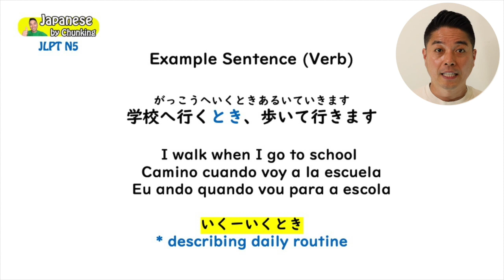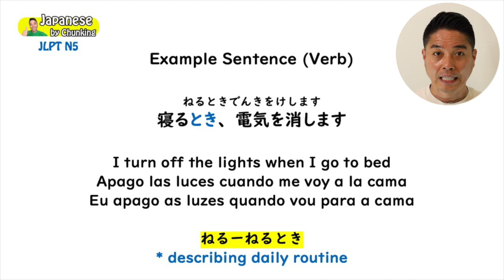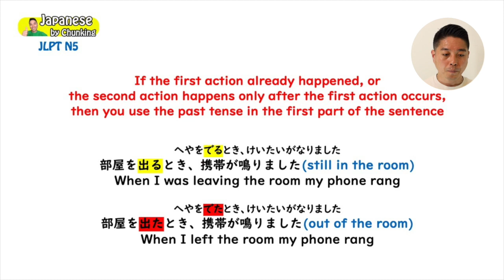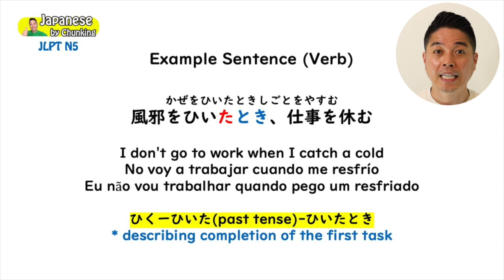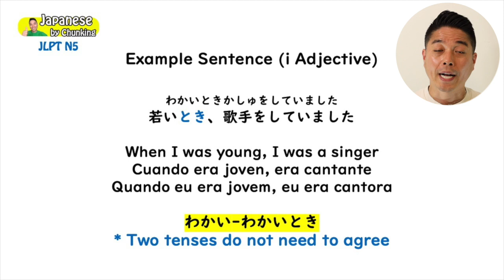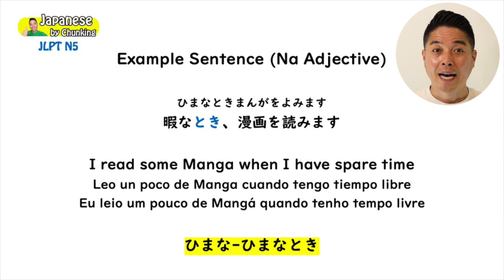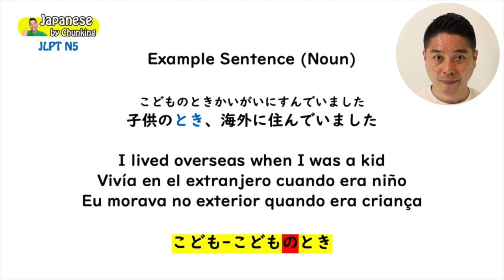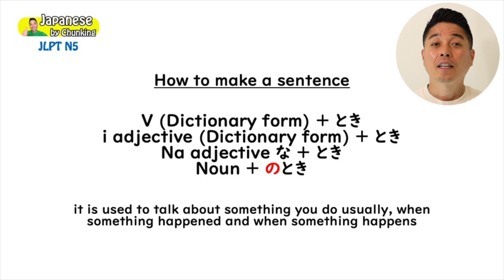JLPT N5 Grammar /とき/ 日本語能力試験 N5 / Learn Basic Japanese Grammar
This video is about JLPT N5 Grammar とき

Japanese grammar lesson for beginners!
Let’s learn the JLPT N5 grammar with sentence examples. Are you preparing for the JLPT exam? Then watch this video and learn basic Japanese grammar.
Learn how to speak Japanese with confidence!!

◆Recommended Onomatopoeia Series!

** Book your lesson today! **

Who is Ryoji?
I was born and raised in Nagoya, Japan until I was 19 years old and then moved to Los Angeles California. I love learning different languages! I can speak Japanese, English, Spanish and Korean. I also studied French, Italian, and some Chinese in the past. I am currently learning German and Portuguese. Teaching language is my passion, and I hope you can learn a lot from my videos!

En Espanol
Quien es ryoji?
Nací y crecí en Nagoya, Japón hasta los 19 años y luego me mudé a Los Ángeles, California. ¡Amo aprender idiomas diferentes! Puedo hablar japonés, inglés, español y coreano. También estudié francés, italiano y algo de chino en el pasado. Actualmente estoy aprendiendo alemán y portugués. ¡Enseñar idiomas es mi pasión, y espero que puedas aprender mucho de mis videos!

Em Portuguese
Quem é Ryoji?
Nasci e cresci em Nagoya, Japão até os 19 anos de idade e depois me mudei para Los Angeles, Califórnia. Adoro aprender idiomas diferentes! Eu sei falar japonês, inglês, espanhol e coreano. Também estudei francês, italiano e chinês no passado. Atualmente, estou aprendendo alemão e português. Ensinar idiomas é minha paixão, e espero que você possa aprender muito com meus vídeos!